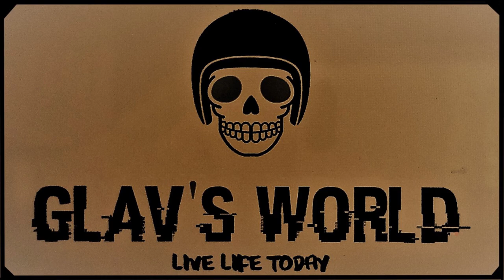Glav's World Harley Ride through the Sunshine Coast Hinterland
Sensational 400km Day Ride through the Scenic Sunshine Coast Hinterland stopping at some really cool spots like Ricks Garage